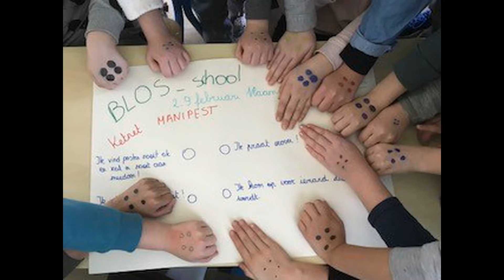Pesten Deel 2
~ Like mijn video.
~ Deel mijn video's.
~ Dank u om dit allemaal te willen doen.
~ Elke zaterdag en woensdag voormiddag verschijnt er een nieuwe video.